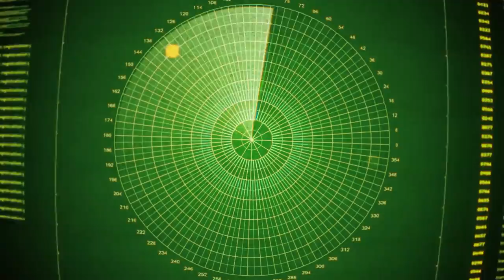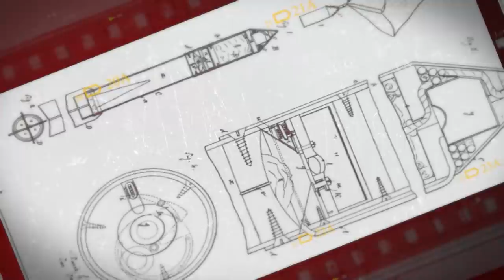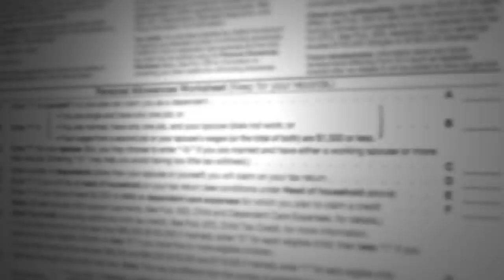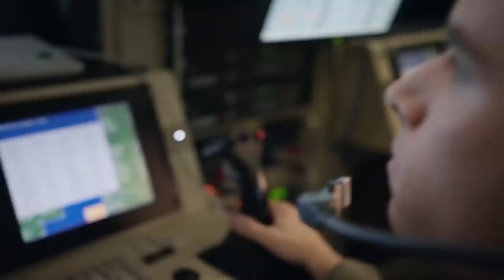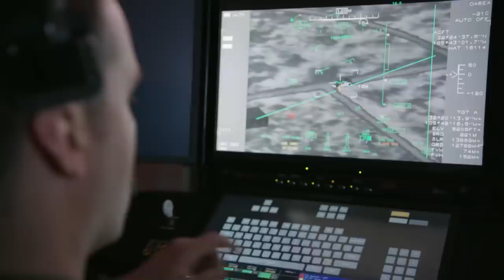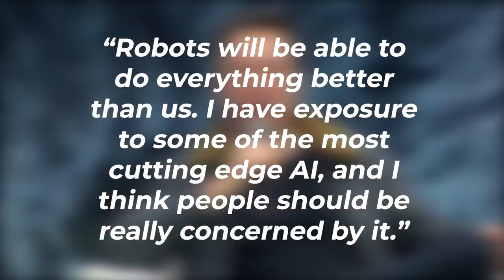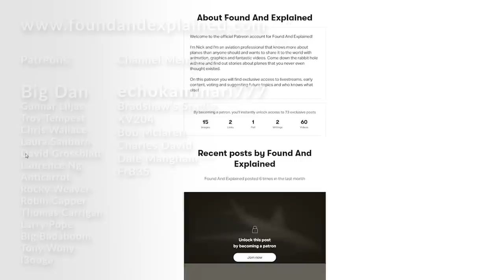Robot Fighter Jets Are Here - Meet Boeing's Loyal Wingman Drone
Like the leap from propeller to jet, the next great sep is upon us in military aviation, and this one, is a little more terrifying

After all, its replacing the pilot with silicon.

Introducing the loyal wingman, the next generation of military aircraft that is going to literally take the man out of the pilot seat.

New drones like the Turkish Bayraktar have literally changed the tide of war and their role in the future cannot be ignored anymore.

The technology is quickly reaching the point where its more effective to operate a fleet of droned aircraft than meat-based fighter pilots. But does this herald a golden age, or are we simply setting up ourselves for a real life terminator?

Let’s jump into it.

Drones go back farther in time than you might realize. The first military drone-like object were the balloon bombs that Field Marshall von Radetsky of Austria used to attack Venice - rather unsuccessfully, I might add - in 1849.

Their capabilities have become increasingly sophisticated. Importantly, drones are being developed to be used in lock-step with manned aircraft, such as fighter jets.

The emerging class of super-smart drones known as the ‘Loyal Wingman’ are already being tested and their role with sixth-generation fighter jets is of particular interest

Over time, UAVs or drones have evolved to include missions such as manned-unmanned teaming, aerial refueling, electronic warfare, and other modes of military-related functionality.
In fact just recently the US performed the first mid-air refueling with a drone aircraft, breaking ground in the class’s utility.

A recent report stated that over 5,000 drone aircraft will be built per year by 2027, in over 101 countries as a part of their military operations. So far there are 50 or so development programs, but only a handful of nations have seen, air quotes, killer results.

Top players include the worlds powers as US, China, Russia, EU and UK, but surprisingly entries are also Australia, Japan and South Korea, which we will get to in a moment.

 The Blackhorse in the race to build military drones is Turkey, whose new TB2 Bayraktar performing very well in recent conflicts in the region.

The Boeing ATS, also referred to as Loyal Wingman, is the epitome of a modern UAV, which means it’s all about stealth and being multi-functional.

Importantly, it serves the role of what is known as a force multiplier aircraft that can fly alongside manned aircraft. It can also be used for autonomous missions. Importantly, artificial intelligence or AI is integral to the central design philosophy and various capabilities of Boeing’s Loyal Wingman.

A key technical feature of this military drone is its modular mission package system, whereby its AI is located in its nose.

The craft’s nose can be quickly and easily removed and replaced with another nose having a completely different set of equipment or armament guidance systems, while the spy tech or weapons are loaded in the internal bay. This means the Loyal Wingman can be quickly deployed for a variety of different and very specific missions, which can include combat, reconnaissance and, most specifically to this class of UAV, electronic warfare.

The nose, by the way, is 2.5 metres or 8.2 feet long and offers a storage volume of more than 1.5 metres or 5 feet cubed.

But what weapons will it carry? Sorry to disappoint, but so far Boeing has been tight-lipped leaving us only speculation. We know that air to air missions might be equipped with Aim-9s for bomber escorts and inceptions, and we would rule out tactical ground strikes.

Furthermore, another plus is that its fuselage is made of composite materials that use an advanced resin-infusion process, which results in a lighter and more durable craft.

The drone has an integrated on-board sensor package that should more than ably support its three core functions, namely intelligence, surveillance and reconnaissance, or ISR, as well as tactical early warning missions. Besides allowing the drone to fly independently or support a manned aircraft it accompanies, its in-built AI also ensures that it maintains a  safe distance between itself and other aircraft at all times.

The specifications of the Loyal Wingman include the following:
Crew: None - well, that should be obvious!
Length from tail-end to nose tip: 11.7 m or 38 feet 5 inches
Wingspan: 7.31 metres or 24 feet across
Range: 3,700 km or 2,300 miles, which equates to 2,000 nautical miles.

Boeing claims that its Loyal Wingman will ultimately have performance comparable to that of a conventional fighter jet. In the words of Boeing:
“It will provide fighter-like performance.”